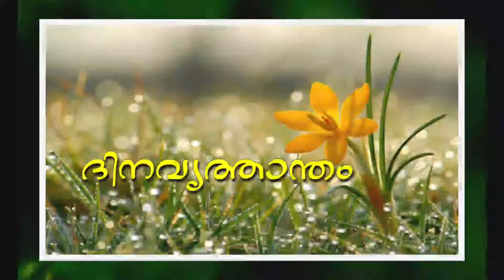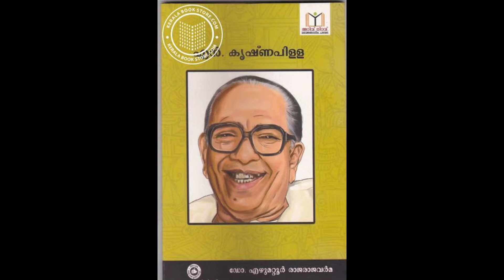N. Krishna Pillai was an Indian dramatist, literary critic, translator and historian.(എൻ.കൃഷ്ണപിള്ള)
N. Krishna Pillai (22 September 1916 – 10 July 1988) was an Indian dramatist, literary critic, translator and historian of Malayalam language. Known for his realism and dramatic portrayal of psycho-social tensions, Pillai's plays earned him the moniker, Kerala Ibsen. He was a recipient of the Sahitya Akademi Award, Kerala Sahitya Akademi Award for Drama, Odakkuzhal Award, Vayalar Award and Kerala Sangeetha Nataka Akademi Award, besides other honours. The Kerala Sahitya Akademi inducted him as a distinguished fellow in 1979.ishna Pillai